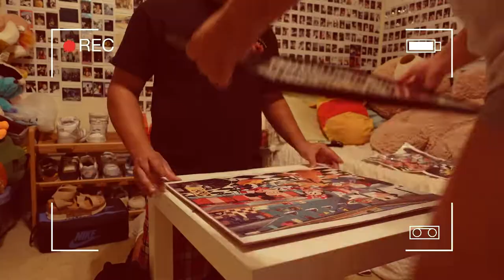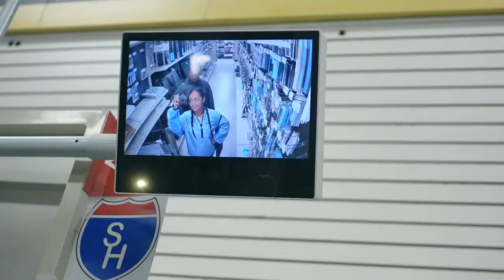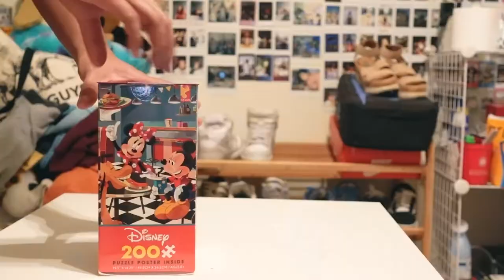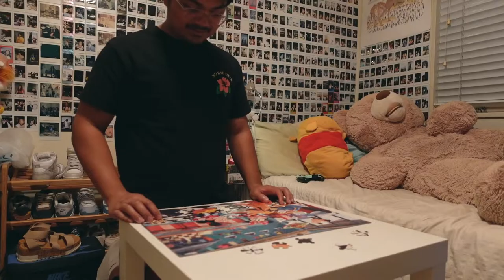Puzzles & New Hard Drive 💾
I've got so much footage in my hard drives, might as well put them out! Right?
This was filmed September 11, 2022
A normal weekend where me and Mac do whatever that day.
My old hard drive was giving me a hard time with my laptop, so it was time to get a new one. I do want to get all the footage that was in the previous hard drive, but have no idea how to do that..pls help 🙏🏻
We had a puzzle that we had for a few months, so we decided to put it together and frame it.

me outside of youtube ! ι(｀ロ´)ノ